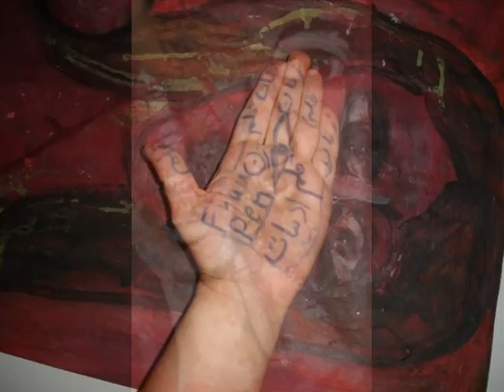ShahlaAghapour.Feeling.of.the thoughtsاحساس اندیشه ها شهلا آقاپور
Music, golden dreams by Javad Maaroofi,